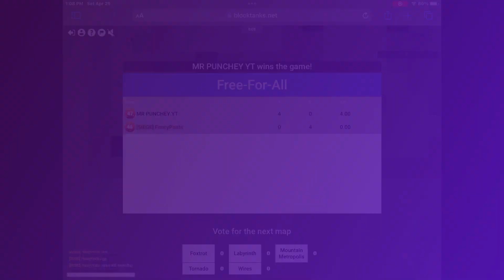Blocktanks 1v1 with FancyPants